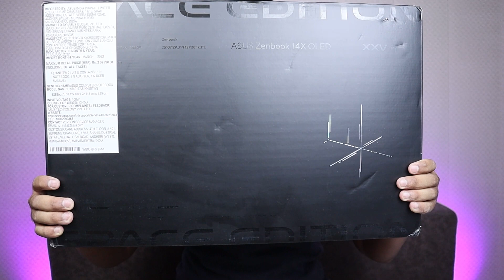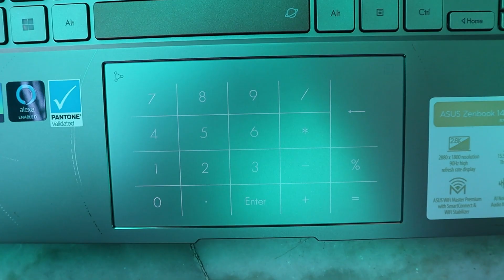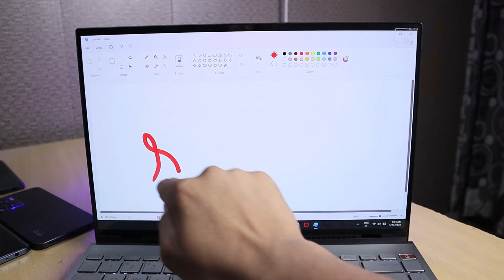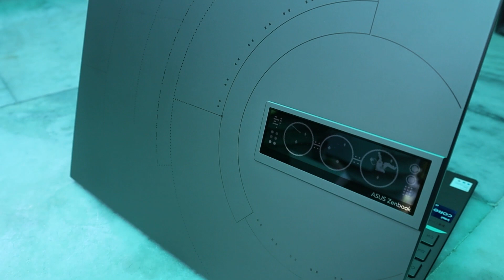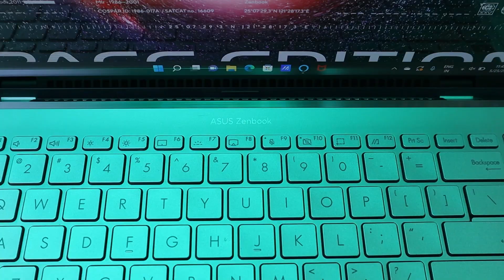This Laptop is From SPACE 😲 Asus Zenbook 14X OLED Space Edition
Social Media Handles
00:00 - asus zenbook 14x oled space edition
00:12 - secret
00:22 - unboxing
00:43 - kuch khas baat
02:32 - soochna
02:53 - IMPORTANT !
04:35 - DESIGN
05:20 - YE ZARURI HAI !
05:34 - SOFTWARE
05:44 - DISPLAY
06:04 - TOUCH KA SABOOT
06:29 - PORTS
06:41 - HINGE
06:54 - HARDWARE
07:32 - GRAPHICS
08:08 - KEYBOARD/ TRACKPAD
08:26 - WEBCAM
08:45 - BATTERY
08:56 - ALEXA DIDI SE BAATEIN
09:19 - PRICING